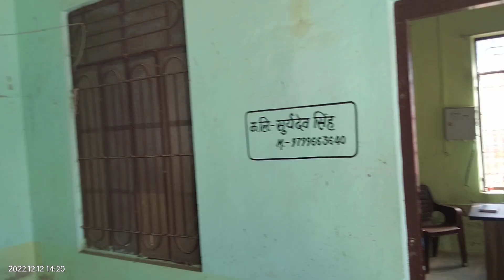थेलासर, रतननगर चूरु जिला कीThelasar ग्राम पंचायत मुख्यालय पर राज्य सरकार के द्वारा योजना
Thelasar गांव जिला चूरु राजस्थान, ग्राम पंचायत मुख्यालय पर आयोजित राज्य सरकार के जयपुर से आए अधिकारियों ने आंगन वाड़ी कार्य करता ओर राजिविका सहायता समूह , पंचायत सदस्यों को सरकार के मुख्य मंत्री जी ने चिरंजीवी योजना, पालनहार योजना, हाथलेवा योजना, वर्धा योजना एवम विधवा महिला पैंशन योजना, देवेंगान बच्चे, इंदिरा गांधी उधम शक्ति योजना, मुख्य मंत्री कृषक साथी योजना आदी के बारे मैं विस्तार से जानकारी दी गई ओर उनकी वीडियो ग्राफी कर फिल्म बनाई गई राजस्थान का आज़ विदेशो में नाम हो रहा है जो टीम जयपुर से जिला मे आई उसका आज़ थेलासर ग्राम पंचायत में समापन किया गया प्लीज विडियो कोलाइक ओर सैर करे, और सैस्क्राइब जरूर करें थैंक्स जय हिंद l।